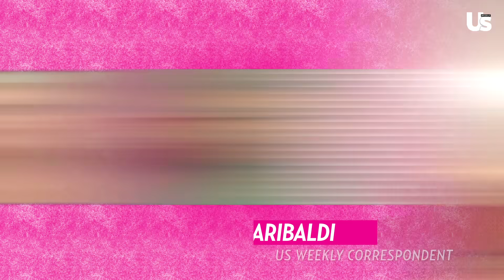90 Day Fiance Angela Lost 90 Pounds In 1 Day Explained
A whole new look! 90 Day Fiancé star Angela Deem has been through a journey “not only physically, but emotionally” as she’s made big changes to her lifestyle and undergone major surgeries.

“I noticed when I went to Nigeria last time I was just putting on weight … I said, ‘I’m getting bigger or swollen.’ I mean, I think I gained 20, almost 25 pounds,” the TLC personality, 55, told Us Weekly exclusively as she detailed her path to a slimmer figure. “It just hit me all at once. … I couldn’t even walk in the grocery store with the kids to get groceries. I was out of breath.”

Deem said that her smoking habit also contributed to her struggles pre-surgery. However, she “really thought that [she] would die” if she didn’t make a decision about her weight. “I started realizing I needed something done,” she explained.

0:00 Intro
0:05 Angela talks her weight loss procedure
2:42 Having 5 surgeries in one day
3:28 Dangers of surgery
3:49 Does Angela feel more confident?